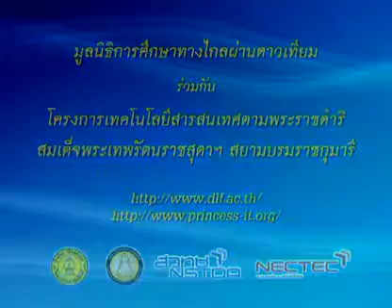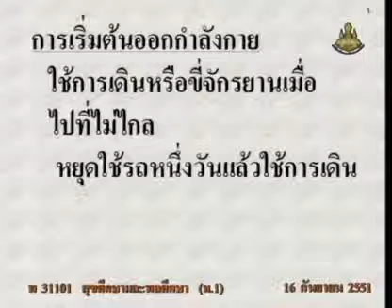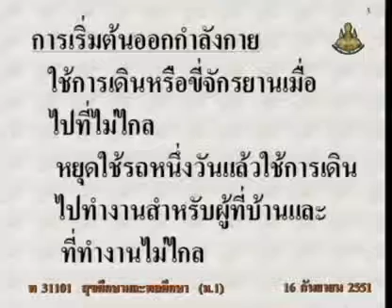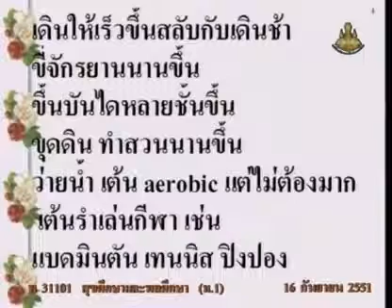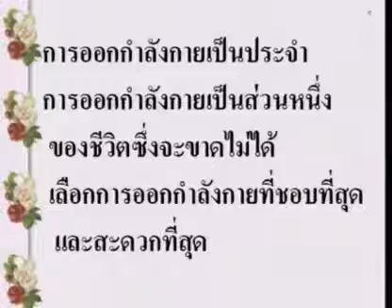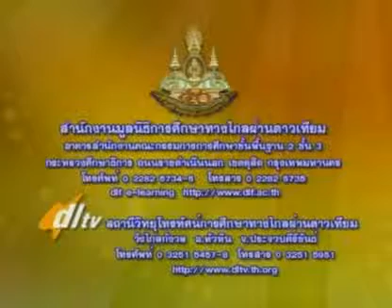062 51heM1 017Dh hygienem 1 สุขศึกษาม 1